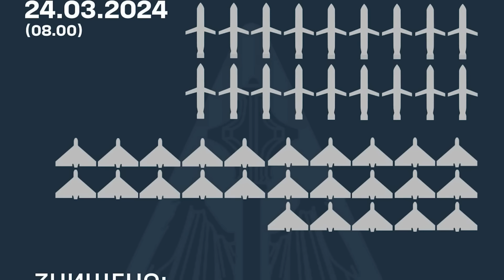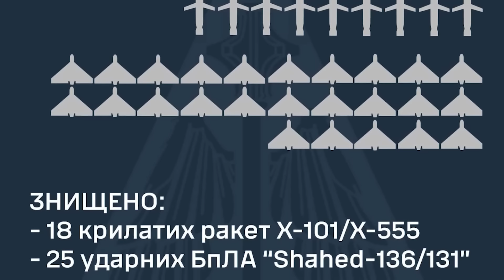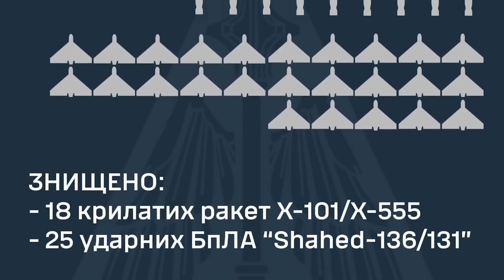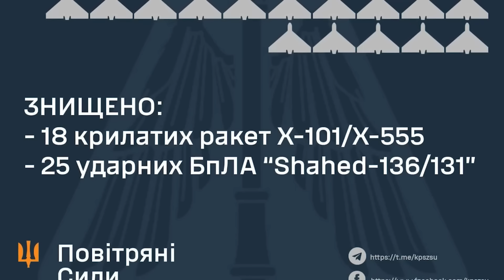Жданов за 25.03: Киев под ударом! Наступление России и правда о "Крокусе"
Канал Олега Жданова - @OlegZhdanov

RU - Военный эксперт Олег Жданов - о ситуации на фронте и главных военно-политических новостях дня в Украине, России и мире.

UA - Військовий експерт Олег Жданов - про ситуацію на фронті та головні військово-політичні новини дня в Україні, Росії та світі.